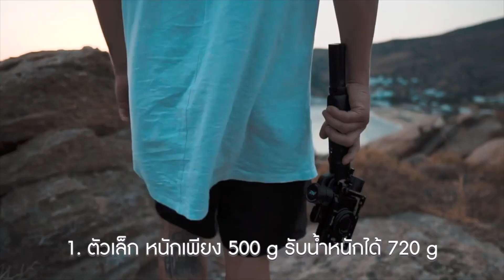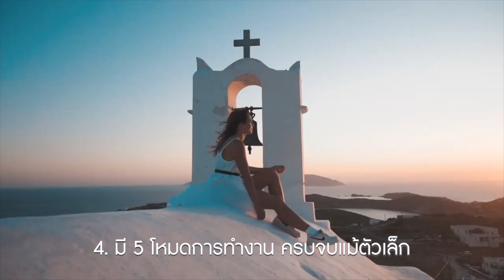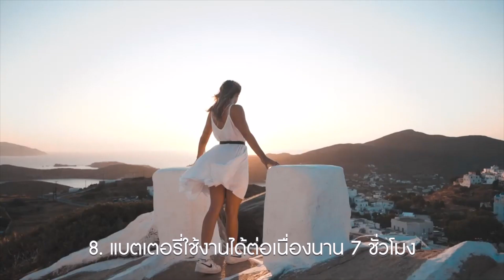Zhiyun Crane M2 รีวิว 8 ฟีเจอร์ใหม่ กิมบอลสำหรับกล้องขนาดเล็ก สเปคครบเครื่อง !~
- ควบคุมกล้องผ่านมือถือได้เลย ให้ Crane M2 เป็นตัวกลางในการเชื่อมต่อกับ Smartphone
- ออกแบบมาให้รองรับได้หมดทั้งกล้อง Mirrorless, Compact, Action Camera
- ตัว Plate ออกแบบมาให้ได้ใช้กับกล้องหลายแบบโดยที่ไม่ต้องซื้อเพลตอื่น ๆ แยก ดีไซน์ชุดเดียวใช้ได้ทั้งหมด
- มีโหมด Creative สำหรับการถ่ายวิดีโอแบบหลายรูปแบบ เช่น Pan Following, Locking Mode, Full Range POV Mode
- มีแอพ ZY Play สำหรับเสริมศักยภาพของกล้อง เช่น Panorama, Timelapse และอื่น ๆ
- Monitor Display แบบ OLED บอกสถานะการทำงาน ทำให้เราสามารถดูโหมดการตั้งค่าได้ง่ายขึ้น
- ใช้ Gimbal สั่ง Smooth Zoom ได้ด้วย ใครอยากซูมแบบนุ่มนวลอันนี้ตอบโจทย์
- การออกแบบบอดี้เขาตั้งใจให้เล็ก ใช้งานได้คล่องตัว
- บาลานซ์ง่าย มี Quick Release System ในตัว ไม่ต้องห่วงเรื่องการบาลานซ์ ถอดเก็บ
- สามารถต่ออุปกรณ์เสริมได้ทั้งส่วนด้านล่าง แล้วก็ด้านข้าง จะต่อไมค์ หรือว่าขาตั้งแยกก็ทำได้เลย
- มี Smart Lock มาให้ด้วย เวลาที่เดินทาง อันนี้จำเป็นมาก เวลาขนไม่ต้องห่วงพัง
- ใช้งานยาวได้ 7 ชั่วโมงต่อการชาร์จ 1 ครั้ง

ถ่ายวิดีโอสุดเท่ด้วย Zhiyun Crane M2 ราคาสุดคุ้ม กันสั่นจิ๋วแต่แจ๋ว ตัวล่าสุดจากค่าย Zhiyun

Zhiyun Crane M2 รีวิว แกะกล่อง และขั้นตอนการใช้งาน กันสั่นจิ๋วสเปคแจ๋ว ~

Zhiyun Crane M2 รีวิว 5 โหมด รุ่นพี่มียังไง ตัวนี้ก็มีเหมือนกันน !~

Zhiyun Crane M2 รีวิว 5 ฟีเจอร์เด่นที่ทำให้ Vlog Video สนุกยิ่งขึ้นเยอะ ~